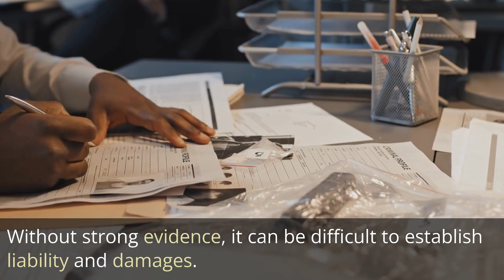The Importance of Evidence in Personal Injury Cases League City TX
In personal injury cases, evidence is crucial to proving the plaintiff's case. This can include medical records, witness statements, photographs, and other documentation. Without strong evidence, it can be difficult to establish liability and damages. It's important for plaintiffs to gather and preserve evidence as soon as possible after an accident to ensure the strongest case possible.